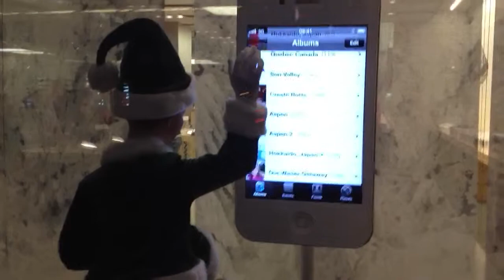Apple store regent street, London